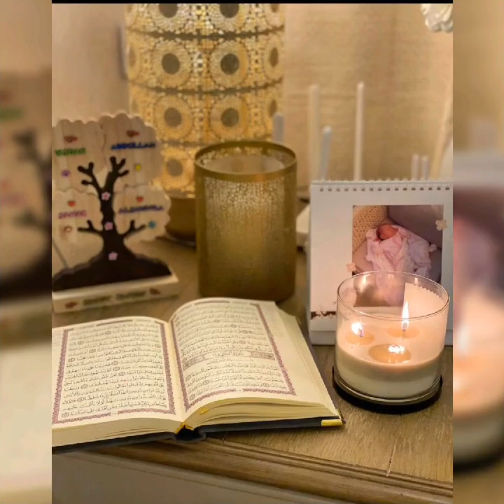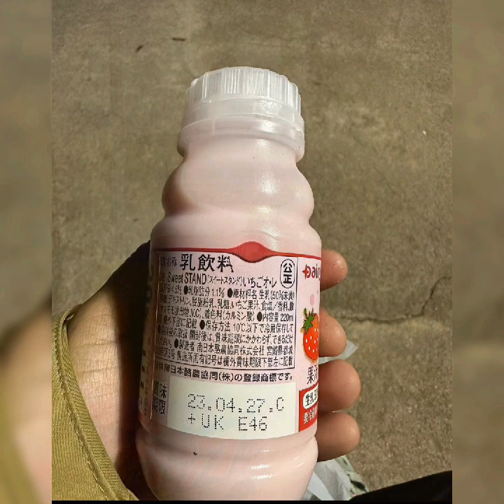kim dracula paparazzi